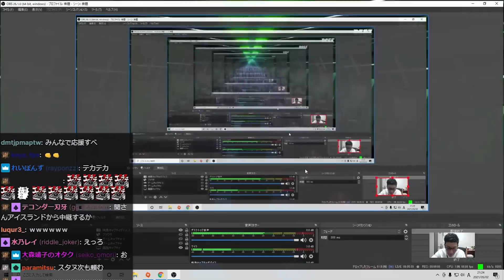【VCT観戦】実況解説席に交じり優勝したCRにエールを送るスタヌ【VALORANT/ヴァロラント】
5/2配信クリップ
「VCT 観戦ミラー| Riot Games特別許諾のもとミラー配信中」(配信から60日後に見れなくなります)

※大会映像はRiot Gamesから特別な許可を得ています。